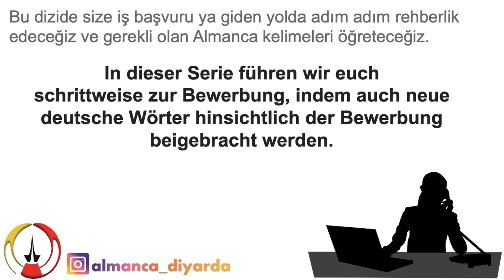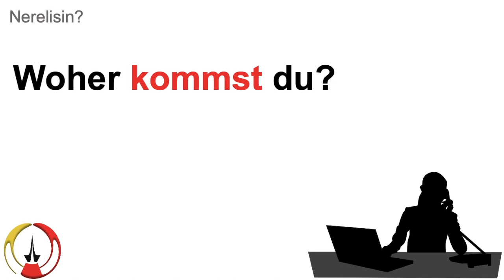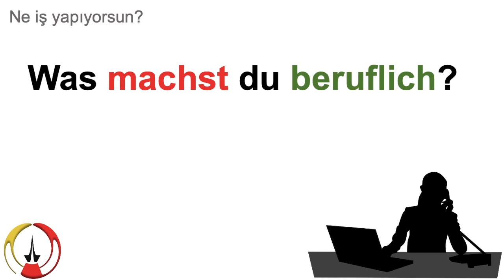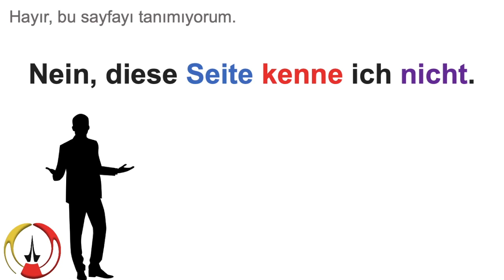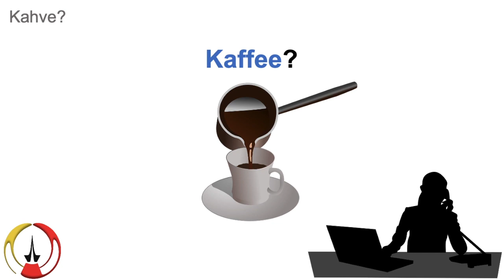Deutsch - Türkisch lernen Bewerbung und Jobcenter - Almanca iş konusu - beKan - 001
Deutsch - Türkisch lernen Bewerbung und Jobcenter - beKan - 001
Learn German with Diyarda

Dies ist die erste Lektion aus einer Serie, in denen schrittweise auf Bewerbungen vorbereitet wird. In dieser Serie lernt ihr neue deutsche Wörter hinsichtlich der Bewerbung.

Auf der folgenden Webseite findet ihr Informationen zu Themen, wie ihr euer Auslandsdiplom in Deutschland anerkennen lassen könnt:

almanca iş konusu